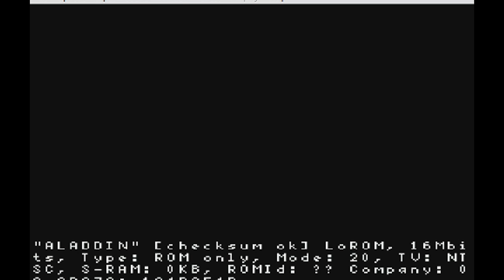Aladdin Part 1